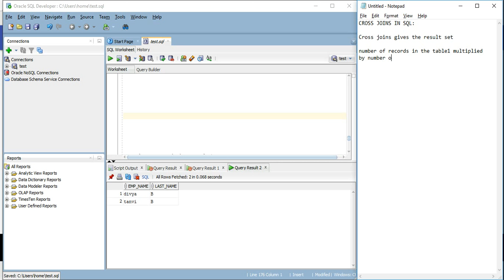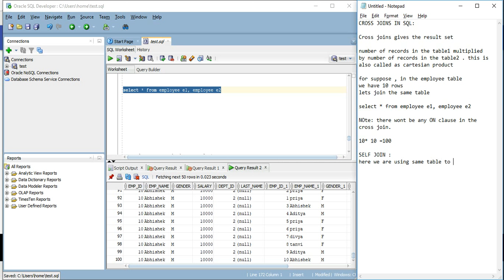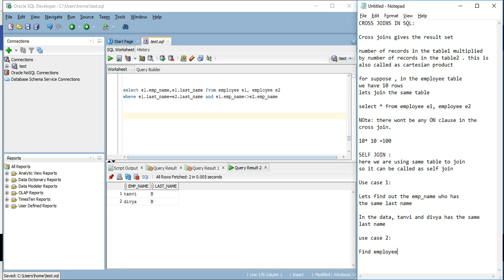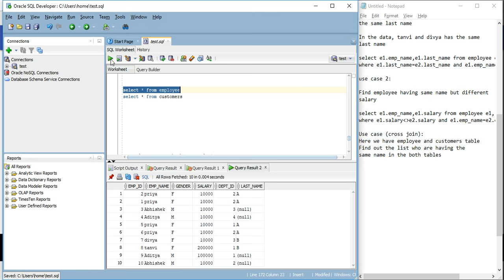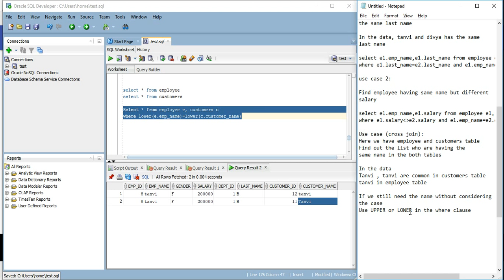Oracel SQL - Cross Join and Self Join explained with use cases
CROSS JOINS IN SQL:

Cross joins gives the result set

the number of records in the table1 multiplied
by the number of records in the table2. this is
also called as Cartesian product

for supposing, in the employee table
we have 10 rows
let's join the same table

select * from employee e1, employee e2

NOte: there won't be any ON clause in the
cross join.

10* 10 =100

SELF JOIN :
here we are using the same table to join
so it can be called as self-join

Use case 1:

Let's find out the emp_name who has
the same last name

In the data, tanvi and divya has the same
last name

select e1.emp_name,e1.last_name from employee e1, employee e2
where e1.last_name=e2.last_name and e1.emp_name!=e2.emp_name

use case 2:

Find employee having the same name but different
salary

select e1.emp_name,e1.salary from employee e1, employee e2
where e1.salary!=e2.salary and e1.emp_name=e2.emp_name

Use case (cross join):
Here we have employee and customers table
Find out the list who are having the
same name in the both tables

In the data
Tanvi , tanvi are common in the customers table
tanvi in the employee table

If we still need the name without considering
the case
Use UPPER or LOWER in the where clause

Select * from employee e, customers c
where lower(e.emp_name)=lower(c.customer_name)